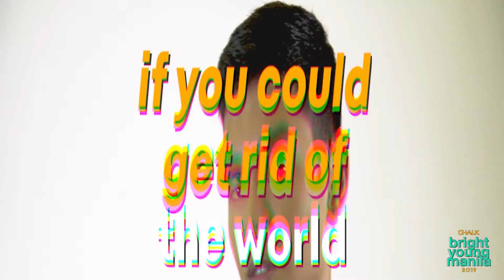BrightYoungManila2019: Meet One Of Our BYM2019 Finalists, Laurence Santiano!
Do you think that Laurence Santiano has what it takes to be the BrightestInMNL? ✨

Get to know him in this video and don't forget to cast your vote

BrightYoungManila2019 is co-presented by Careline Cosmetics.